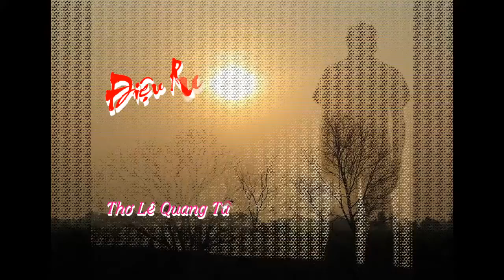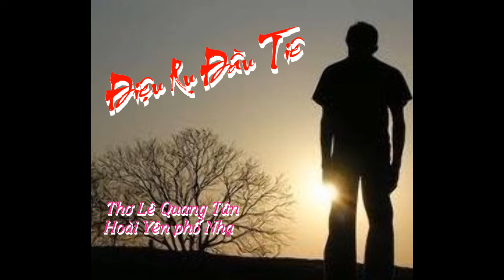Điệu Ru Đầu Tiên ( Thơ Lê Quang Tân - Nhạc Hoài Yên ) Khánh Duy